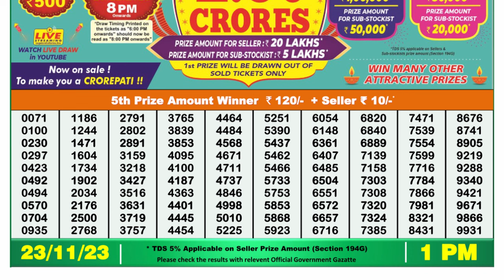🔴 Lottery Sambad Live 01:00pm 23/11/23 Morning Nagaland State Dear Lottery Result Pdf Download